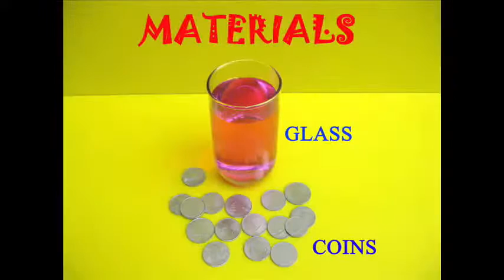Water Bulge | Assamese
This is a very dramatic experiment through which we can learn something about surface tension. Fill a glass with colored water and also need lots of coins. Fill the glass with more colored water until it is level full. Add some more water with the help of a dropper. Keep adding until you can add no more water and it is full to the brim. Now take a coin and gently drop it vertically into the glass. Keep adding coins one after the other. You will be surprised at how many coins can a seemingly full glass of water swallow. This is because the water has a skin on its surface. Though this skin swells because of surface tension it is kept inside the glass. Add some more coins. You will see the water surface bulge out and become convex. Even at this stage you can still add some more coins. In the end the water will spill out but before that the glass would have swallowed many-many coins. This is all because of surface tension. Now pour out all the water from the glass and see how many coins it has swallowed. Isn’t this fun!

Dubbed in Assamese by Edugenie